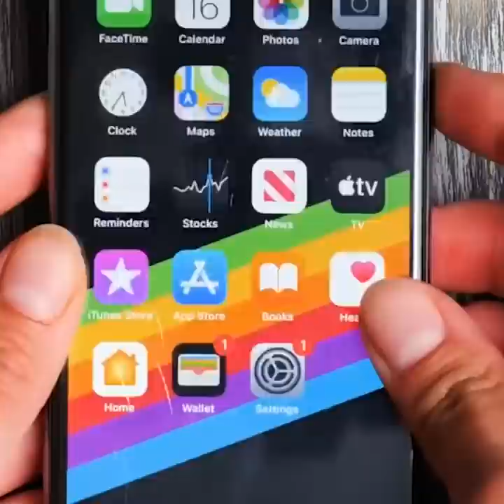COOL AND REFRESHING SUMMER HACKS FOR THE HOTTEST VACATION EVER || Cheap And Smart Gadgets And Crafts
TIMESTAMPS:
00:00 How to wear swimming cap fast
00:40 Drinking soda while sunbathing
01:10 DIY waterproof makeup
02:12 DIY waterslides
05:13 How to apply sunscreen properly